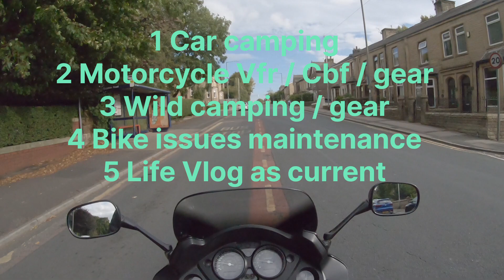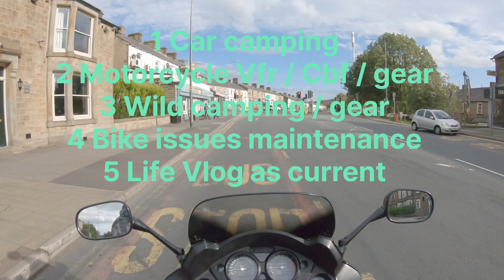What's Next?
A way fwd to maximising viewerage !!!Ideas welcome